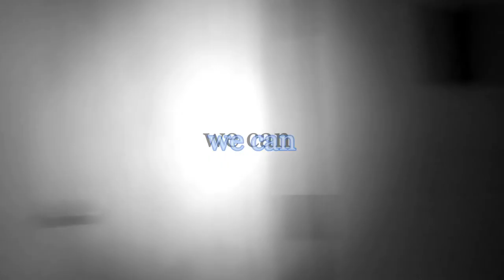watch you die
Evps at the Phelps Dodge Hospital as we walk to the surgery center